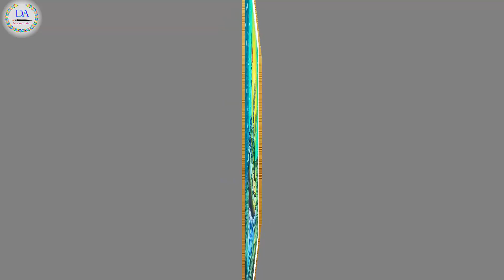Ship in Ocean | Soft Pastel Color Drawing | Step by Step For Beginners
Learn to create Beautiful Ship Drawing with Step by Step guide in Soft Pastel colour. This drawing of Ship in Ocean is very colorful and I will share every details of making it for beginners.

Soft Pastel

Camel Oil Pastel Color 50 Shades

Bianyo Sketching Pencil

Masking Tape

Faber Castell Bi-color Pencil

Camlin Artists Fixative Spray

Have a GREAT DAY and Enjoy your time with beautiful colors. See you in next video… 💝💝💝